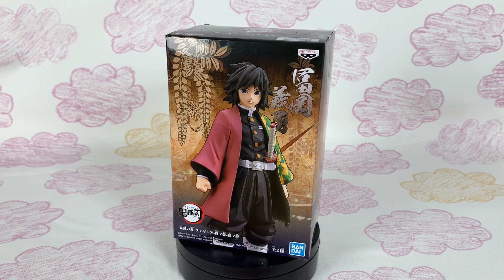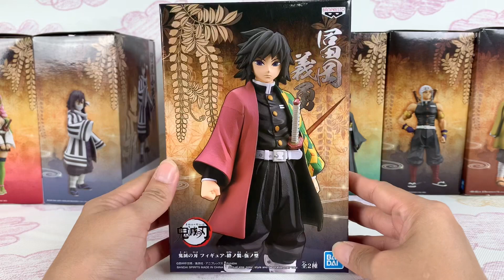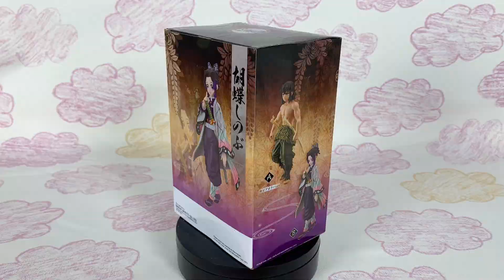Unbox (แกะกล่อง) : 9 เสาหลักนักล่าอสูร (Kimetsu no yaiba) EP. 2/3 | JdaySpring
สวัสดีค่ะ ทุกคน 😊🎉💓
- Clip นี้ พามาเปิดกล่อง 9 เสาหลักดาบพิฆาตอสูร จะแบ่งเป็น 3 EP. นะคะ
EP. ละ 3 เสาหลักค่ะ
- สำหรับ EP. ที่ 2 (2/3) ไปชมกันเลยค่ะ กับ 3 เสาหลัก set ถัดมา ที่จะพาทุกคนมาเปิดกล่อง กันค่ะ ไปชมกันเล้ยยยย 😊😊🎉🎉💓💓